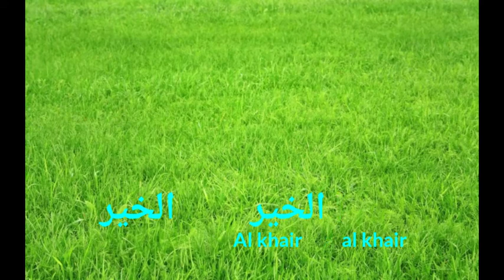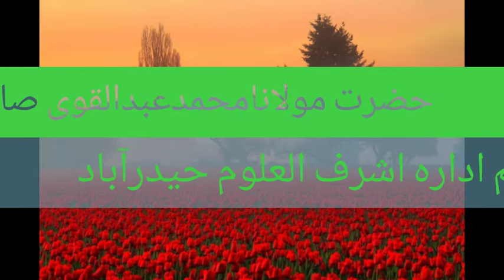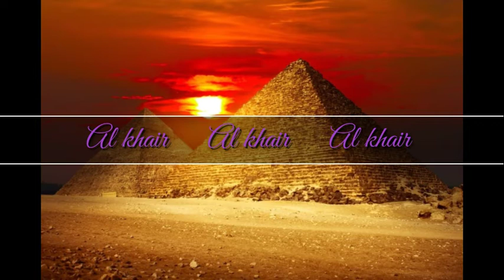Darud shareef ki ahmiyat by Hazrat Maulana mohd abdul qavi sahab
درود شریف کی اہمیت

Darud shareef ki ahmiyat

दरूद शरीफ की अहमियत

شیخ الحدیث
حضرت مولانا محمدعبدالقوی صاحب دامت برکاتہم
ناظم ادارہ اشرف العلوم حیدرآباد